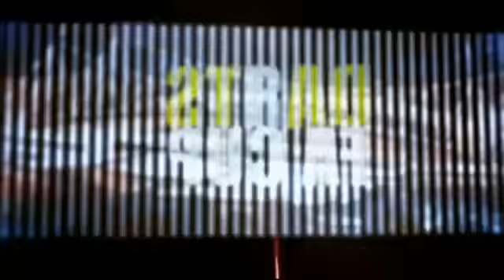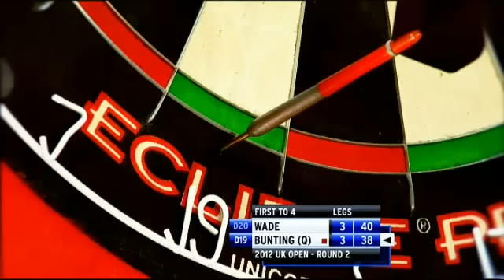Highlights of 2012 UK Open Darts